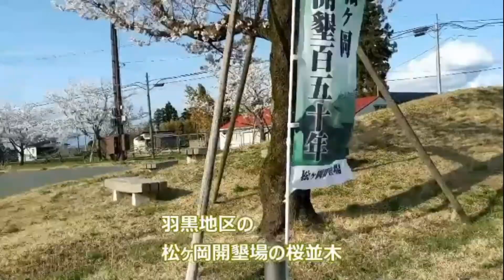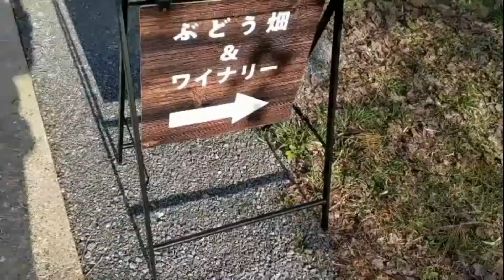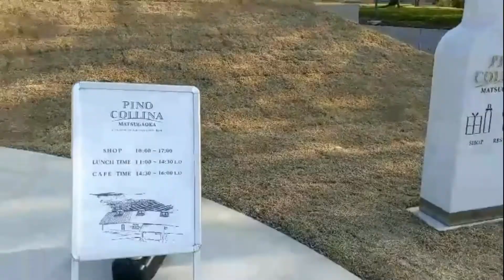そうだ、フレブル撫で回したらワイナリーへ行こう!ロケーション最高すぎる！